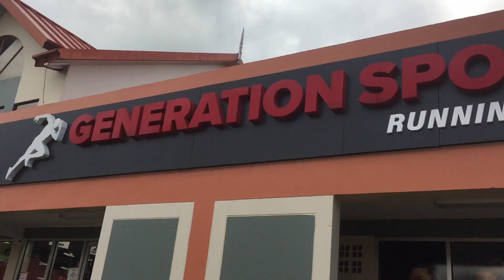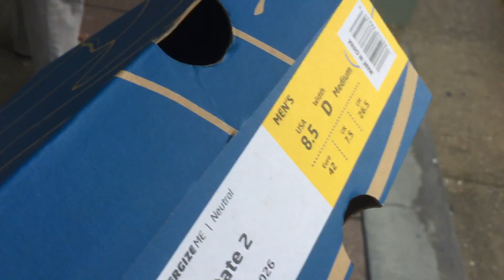Virtual NYC Marathon 2020 Preparations | OG Throwback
Original Upload Date: Wednesday 28th October, 2020